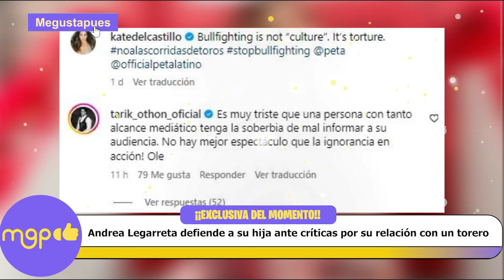Andrea Legarreta Defiende a su Hija Mía Rubín ante Críticas por su Relación con un Torero.